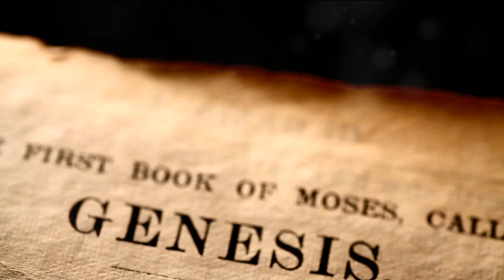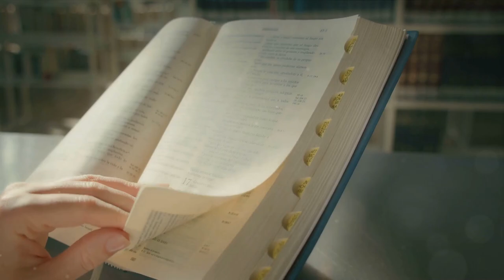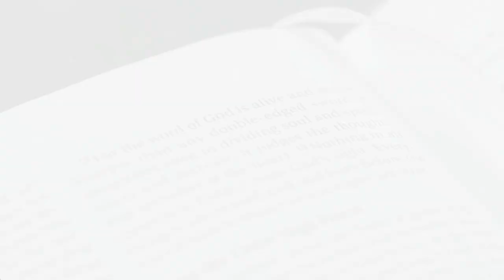Is This The End Of The World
Historical Context: The roots of Israel-Hamas conflict.
Religious Significance: Jerusalem's place in prophecy.
Political Dynamics: The role of international diplomacy.
Humanitarian Concerns: Casualties and impact on civilians.
Military Strategies: Defense systems and guerrilla tactics.
Peace Efforts: Attempts at ceasefires and negotiations.
Prophetic Interpretations: Diverse views on eschatological implications.
Regional Stability: The conflict's impact on the Middle East.
Global Reactions: International perspectives on the war.
Future Outlook: Hopes and challenges for lasting peace.